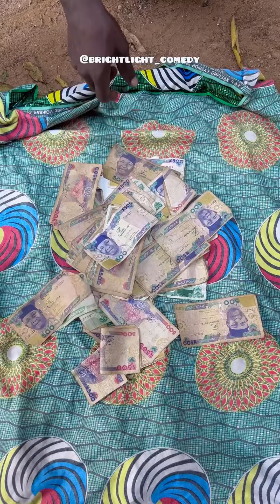Blind thief || brightlight comedy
Blind thief